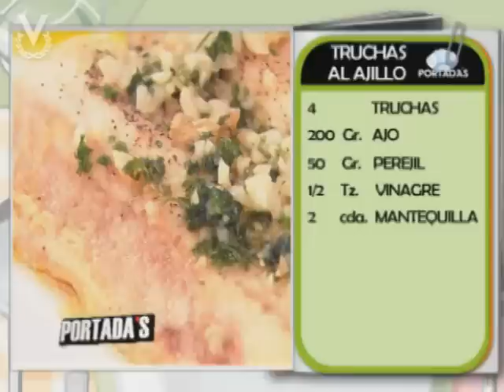Receta del día - Truchas al ajillo